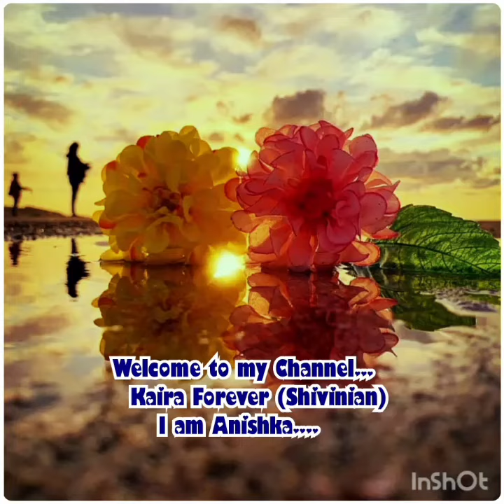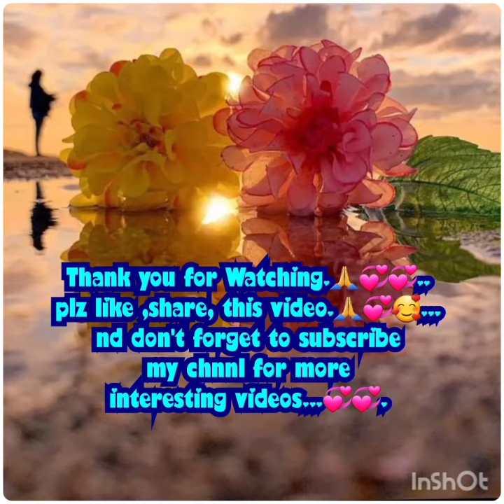Shivangi Joshi 💞(Naira)😘as same as💞 Teddy🧸 naira shivangi_joshi shivi Teddy#